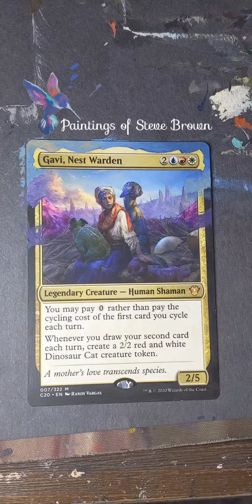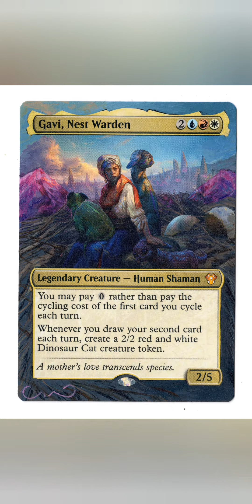Commander's Gavi Nest Warden Altered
Painting all the top commanders ever played!